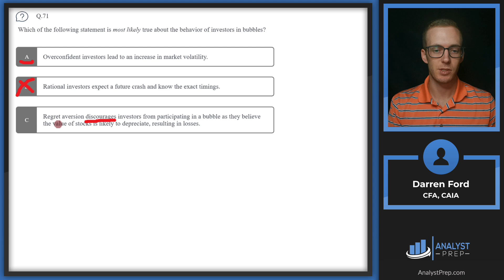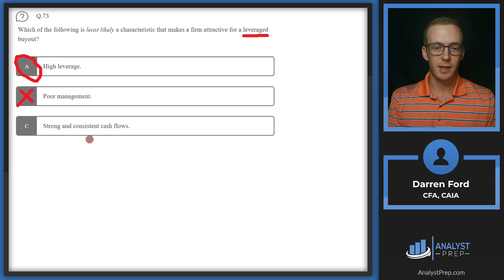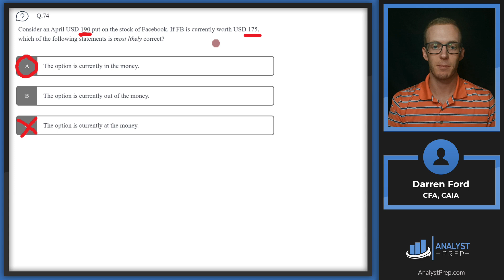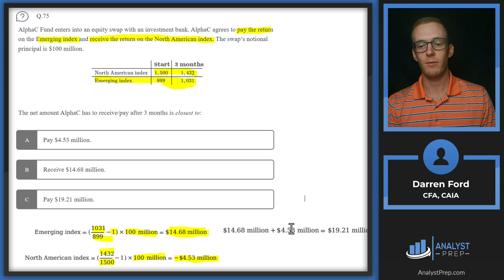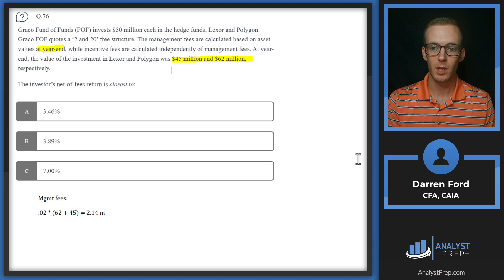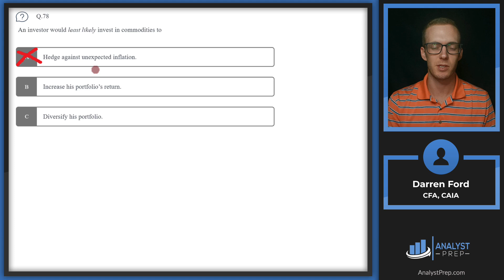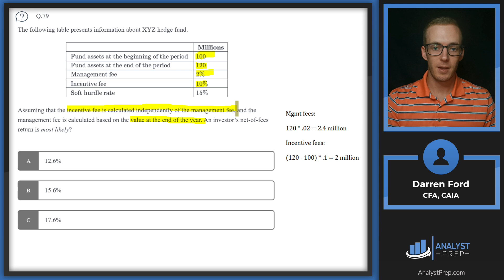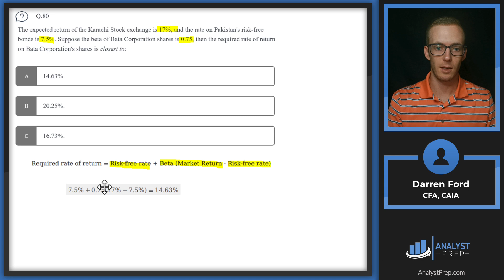Mock Exam 2B – Question 71-80 | CFA® Level I Exam Preparation | AnalystPrep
Get ready for CFA® Level I with AnalystPrep’s Mock Exam 2B (Q71–80). Work through 10 exam-style questions covering Behavioral Finance, Infrastructure (greenfield vs brownfield), Private Equity (LBO traits), Derivatives (option moneyness, equity swaps), Hedge Fund fees (management, incentive, hurdles), Blockchain (permissioned vs permissionless), Commodities, and Equity (CAPM). Clear explanations show each step so you can learn the method, not just the answer.

What you’ll learn:
• Investor behavior in bubbles and market volatility
• Greenfield vs brownfield projects
• LBO target characteristics and cash-flow needs
• Put option moneyness with price/strike logic
• Equity swap pay/receive calculations on notional
• Hedge fund fee math with soft hurdles
• Permissioned vs permissionless networks
• Commodities as inflation hedge and diversification
• CAPM required return, inputs, and formula

Get ready for the CFA® Level I exam with AnalystPrep's Mock Exam #1! This video covers 10 questions, focusing on key sections of the CFA® curriculum: Ethical and Professional Standards, Quantitative Methods, Economics, and Financial Statement Analysis. Practice answering questions under real exam conditions and gain valuable insights into these critical topics.

🔍 What to expect:

 - 10 challenging multiple-choice questions
 - Topics covered: Corporate Issuers, Equity Investments, Fixed Income, Derivatives, Alternative Investments, and Portfolio Management
 - Step-by-step explanations for each question
 - Tips on how to efficiently tackle complex questions
Insights into key concepts essential for the CFA® Level I exam

Our mock exams are crafted to closely mirror the CFA® exam structure, providing you with a robust foundation to approach the actual test with confidence. For more practice questions, mock exams, and study materials,